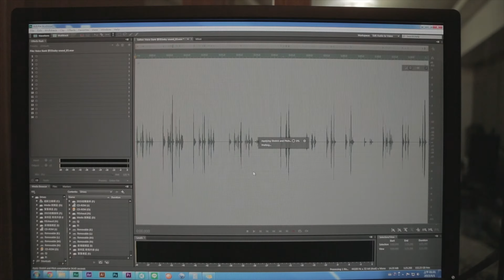Voice Bank BTS / My Rode Reel 2015 ｜Tangyi Studio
Hello Everyone, we are Tang Yi Studio,
Voice Bank was made in Kaohsiung, Taiwan, Asia.
We used Adobe Premiere CC / Adobe After Effects CS6 / Adobe Adution CS6
to create Voice Bank, and also the Red Giant for color correction.
And we all using Rode NT2-A for our script line recording, and Rode NTG-2 for sound effects.

瑭宜網路頻道為您獻上最新作品
" VOICE BANK "
主演: 派派, Tomas Juricek
聲演: Tomas Juricek, Yi Wen Lin, 洪靜玟
故事大綱:
在未來的世界, 政府用高價持續收買著人民的聲音, 每個人都有自己的選擇, 但當你面對這樣的誘惑時, 你將會如何抉擇? 政府的目的又是為何?
片長: 3分鐘
類型: 科幻、劇情
字幕語言: 中文、英文 (請從Youtube字幕CC選單選擇)
導演: 林政賢
副導: 徐泉榕
編劇: 簡書予, 徐泉榕, 林政賢, Tomas Juricek, Bluce Chen, John Lin, Richard Wang
監製: Bluce Chen
製片: 徐泉榕
攝影: 林政賢
燈光: 林政賢
收音: 徐泉榕
特效: Bluce Chen, 林政賢
剪接: 林政賢
音效: 徐泉榕, 林政賢
翻譯: Pavel Juza
特別演出: 映佟妹妹, 洪靜玟, 林冠妙
"My RØDE Reel 2015 參賽作品"
記得幫我們投個票唷~~~
瑭宜出品，部部精品。